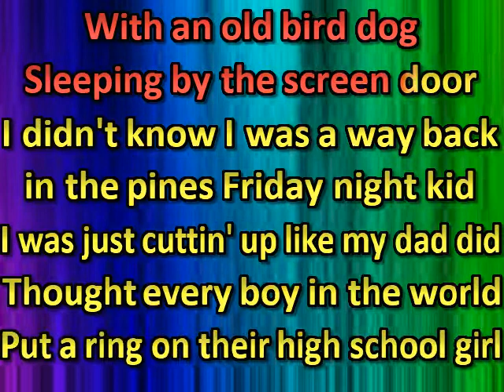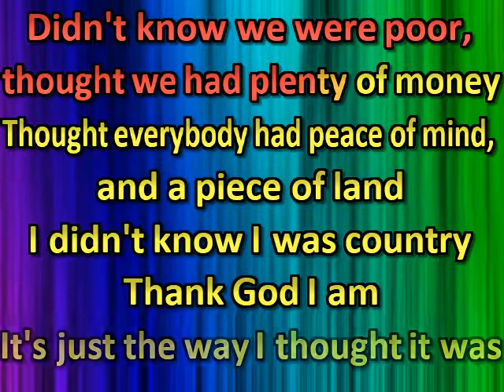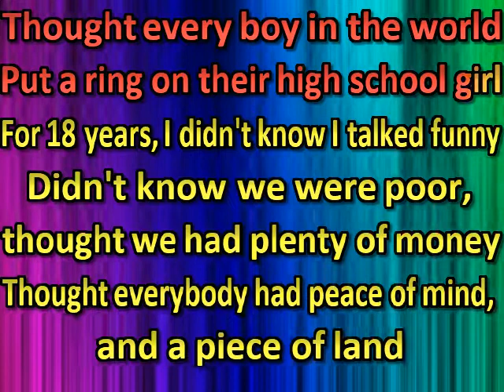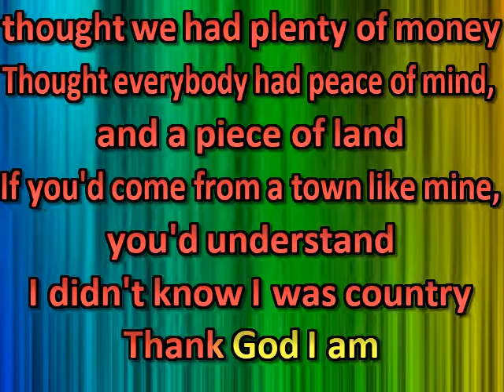Michael Ray - Didn't Know I Was Country (karaoke)(by request)